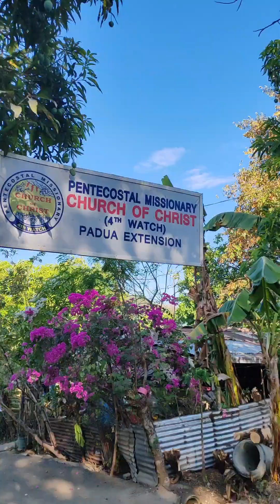MAG JOGGING PARA MAGING HEALTHY